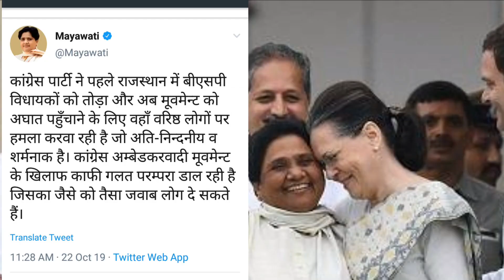मायावती ने ट्वीट कर कहा अम्बेडकरवाद के लिए कांग्रेस खतरनाक।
National TV